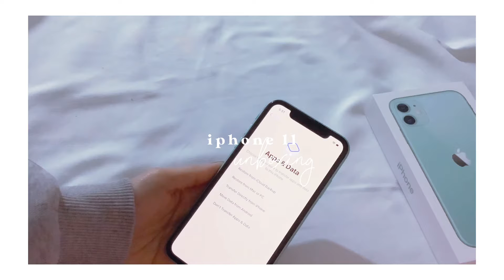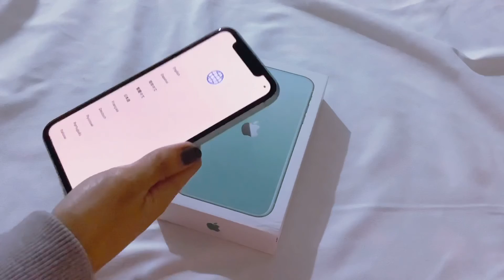iphone 11 green unboxing 🌷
✩ e m a i l ✩